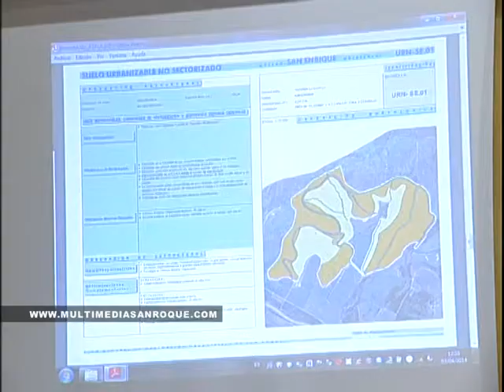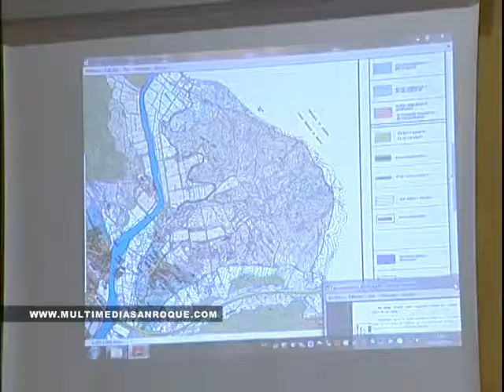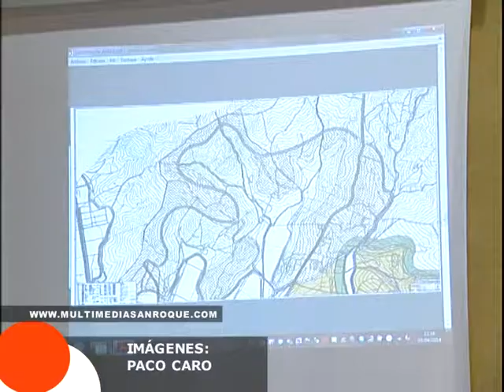MESA TRABAJO VEGA DEL GUADIARO 3 ABRIL 2014